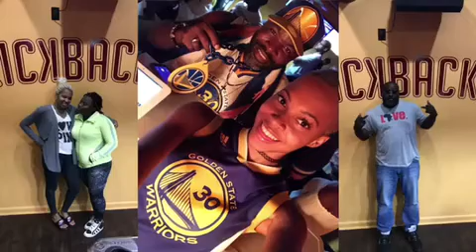KICK BACKS ANNIVERSARY EPISODE 3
EPISODE 3
@kickbackscincy ANNIVERSARY PARTY IS THIS SATURDAY!! Leading up until then we will drop some memories everyday! There are soo many pictures we have to break them into different episodes. Here is the 3rd one! Look and see if you are in a picture and tag yourself. We appreciate your continued support!